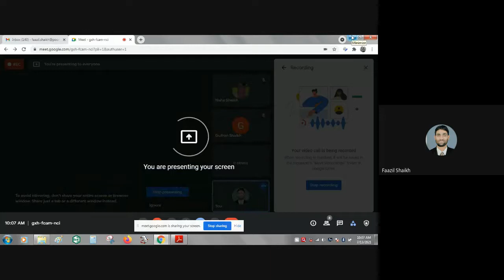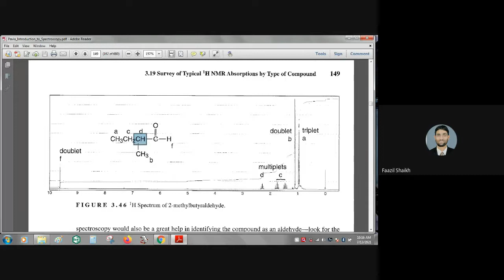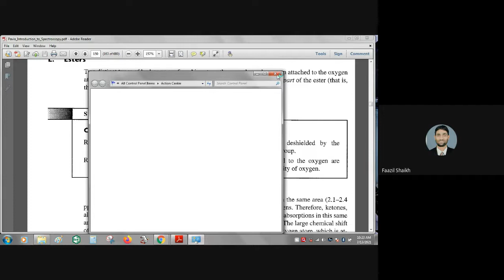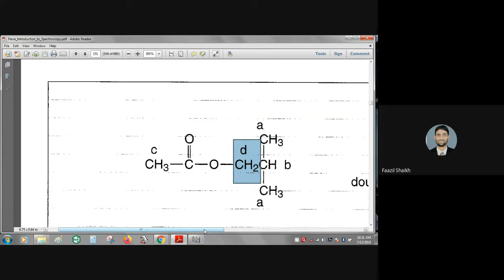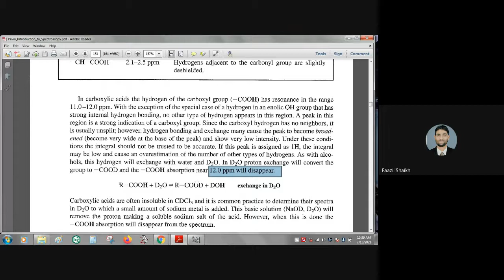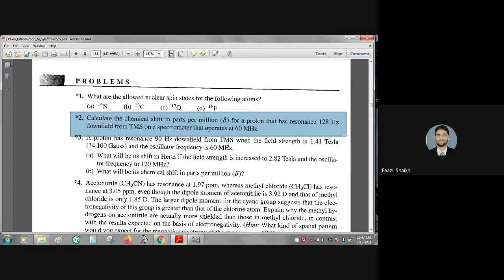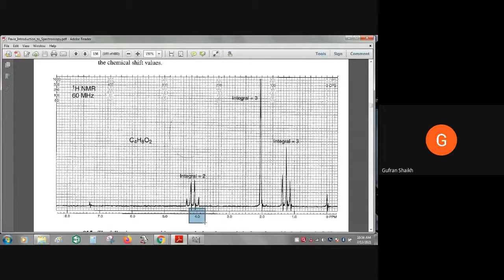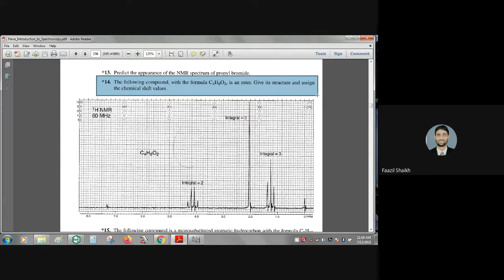Basics of Spectroscopy:- Important Chemical shift values of compounds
Important chemical shift values are discussed here in this lecture.